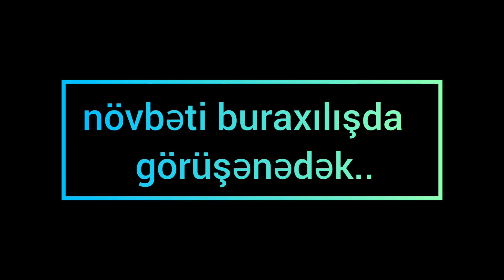Məktəb radiosunun dekabrın 7-nə olan efiri.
Hər vaxtınız xeyir dəyərli izləyicilər! Radiomuzun bugünkü efirində, son günlərin aktual mövzusu olan qızılca xəstəliyindən və ondan qorunmağın yolları barədə ətraflı məlumat verildi.
Aparıcılar 6a sinif şagirdləri: Zeynəb Mustafazadə və Əli Məmmədov.